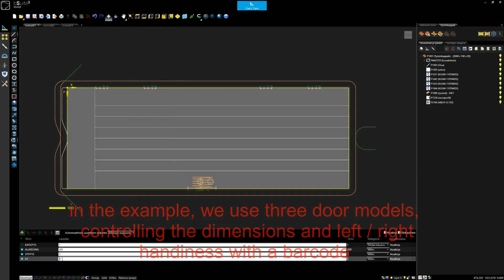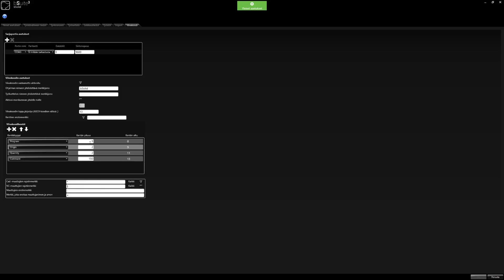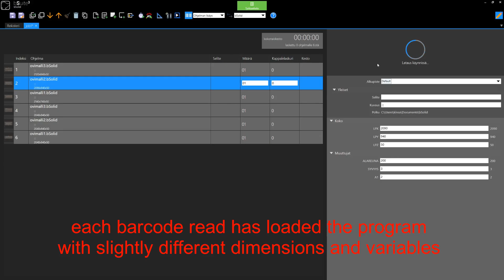Christmas calendar 16 - 2023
Christmas calendar 16, watch the video for a new tip that can help you in your work.